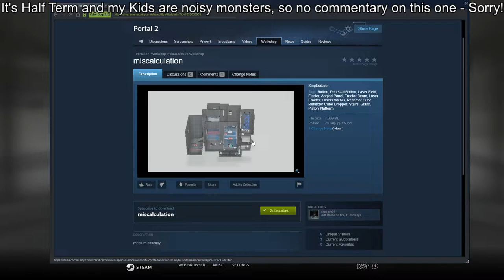[Portal 2] "miscalculation" by klaus.sfc01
Pretty straightforward once I'd seen the whole map.  Was a little confused about the laser as I'd missed that the first time. Maybe try to make that area a little lighter so it's not so easy to miss?  Pretty good chamber over all though

Map Played On: October 28th 2019